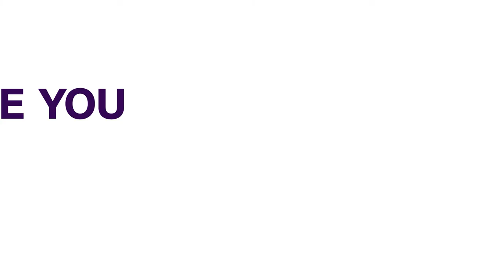Fed Govt To Recover N5.2 Trillion Debt, Approves Project Lighthouse | NEWS NOW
The federal executive council has approved the second phase of the "Project Lighthouse" as presented by the ministry of budget and national planning.